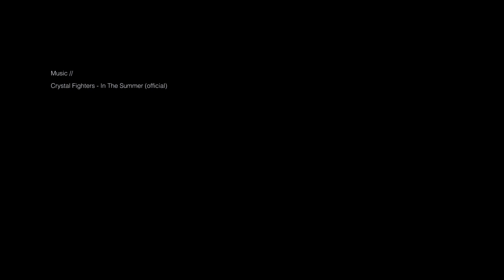Nageln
Cameras:
Canon G7X
GoPro Hero 4 session
iPhone 6